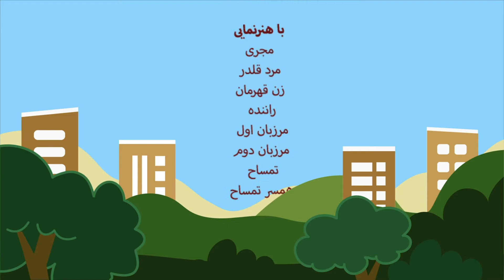مانع سیبیلو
آقایونی که به حقوق همسران‌شون احترام نمی‌ذارن حتماً این قسمت رو تا آخر ببینن!